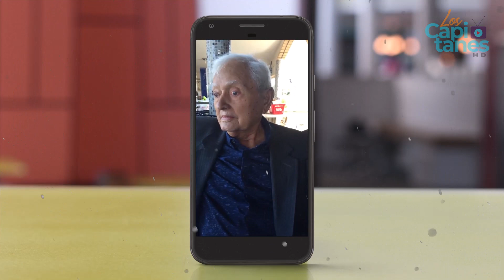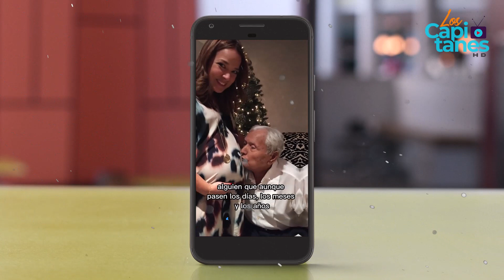Adamari López y Alaïa CONMUEVEN con sus MENSAJES en el Día del Padre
Madre e hija compartieron unas publicaciones entrañables dedicadas a los hombres de su vida. Unas fotos a las que acompañaron de unas palabras muy especiales.